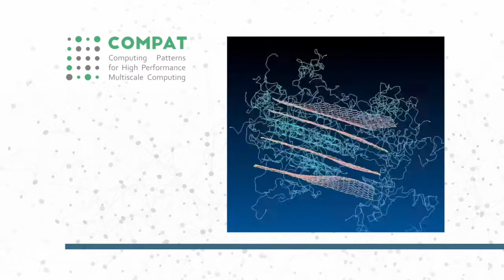Multiscale Materials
Dr Maxime Vassaux and Dr James Suter present ￼Multiscale Materials research in the ComPat Project.

This project has received funding from the European Union’s Horizon 2020 research and innovation programme under grant agreement No 671564. This project is part of the FET-Future Emerging Technologies funding schema.